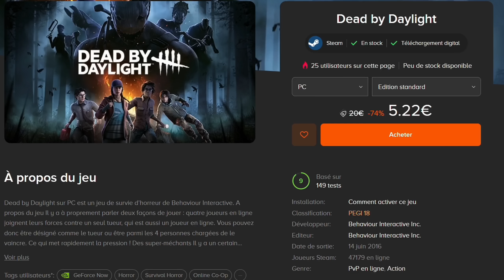FUNNY GAME VS TWINS / LES JUMEAUX SUR DBD | DEAD BY DAYLIGHT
funny game vs twins / les jumeaux sur dbd | dead by daylight fr